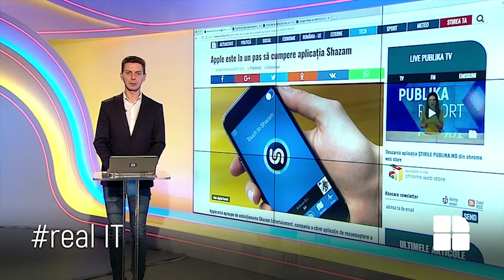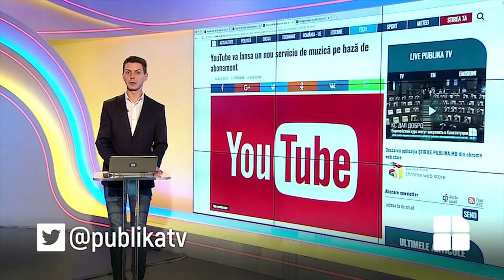realIT. Apple este la un pas să cumpere aplicaţia Shazam